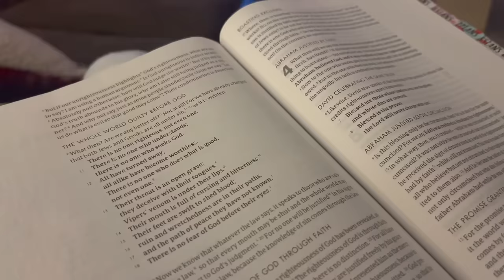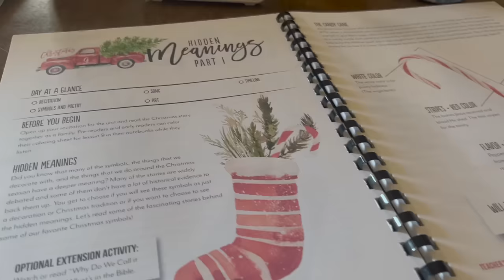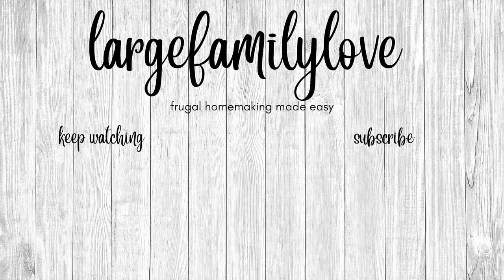LOADED BAKED POTATO SOUP & FRENCH BREAD || EATATHOME DAY 53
Welcome back everyone! Today we are sharing another day at home with us on our homestead!

**COMPANY LINKS**

*BIBLE + BOOKS:*
Kindle Paperwhite
3 Year Q&A for Kids